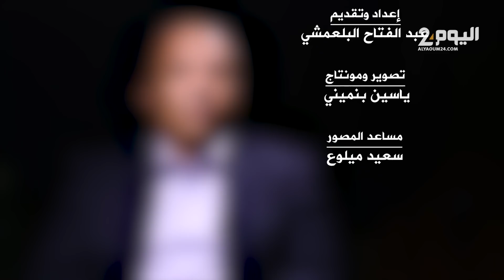الجزائر إلى أين؟.. رأي النخب المغاربية